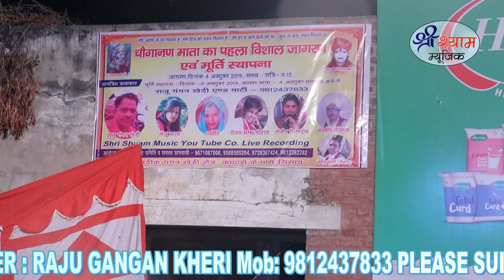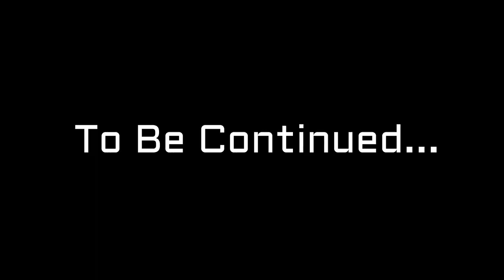Manju Bala and Raju Gangan Khrei //की कौमेडी सिसाय लाइव जागरण